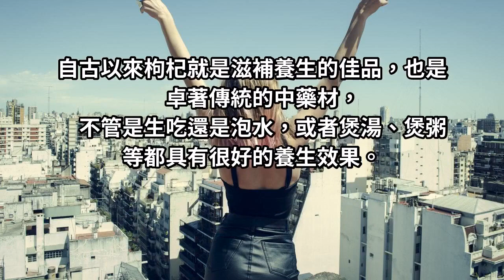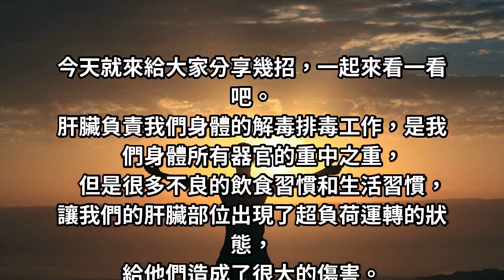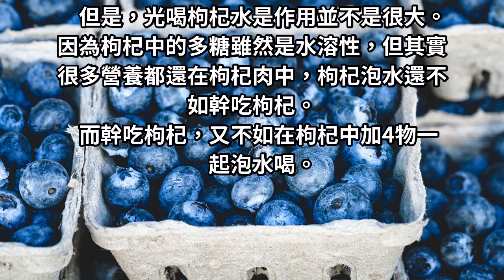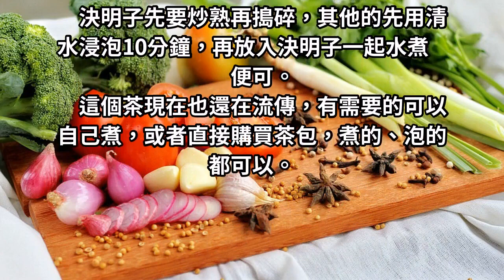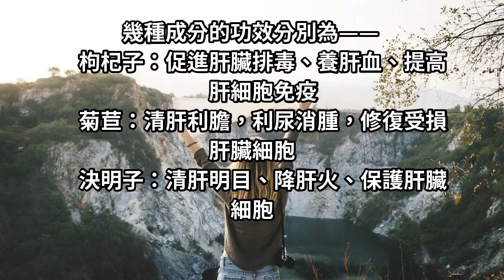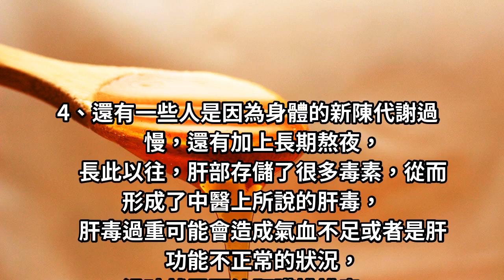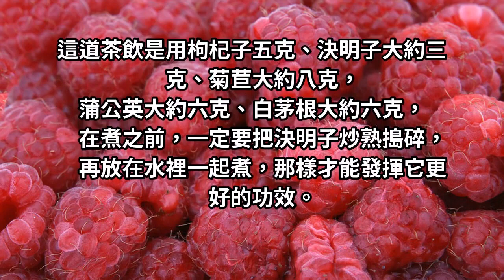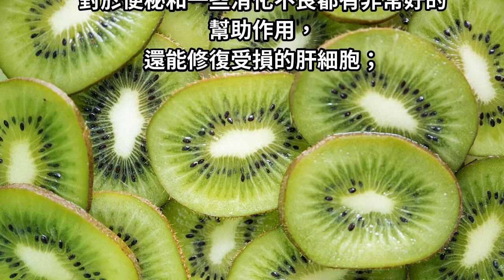枸杞加4物一起泡，清洗【肝臟毒素】，堅持喝勝過養肝藥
自古以來枸杞就是滋補養生的佳品，也是卓著傳統的中藥材，不管是生吃還是泡水，或者煲湯、煲粥等都具有很好的養生效果。枸杞的營養非常豐富，有提高機體免疫力的作用，可以補氣強精、滋補肝腎、抗衰老、曖身體、抗腫瘤等功效。